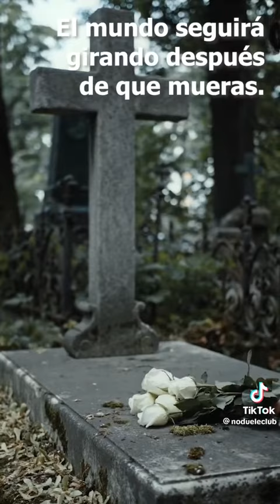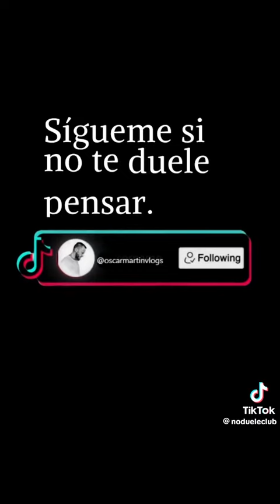TIENES QUE VERLO SI ETES JOVEN aprovecha vida #2023